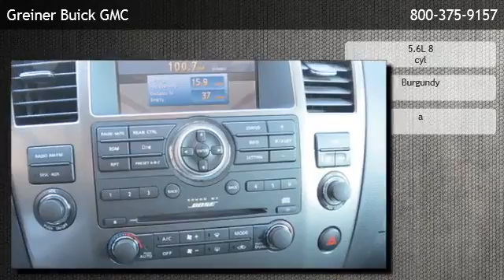2010 Nissan Armada - Phelan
Greiner Buick GMC
 is offering a 2010 Nissan Armada  in Victorville, CA.

Stock Number: 13821
Engine: 5.6L 8 cyl
Transmission: a
Exterior Color: Burgundy
Mileage: 31000